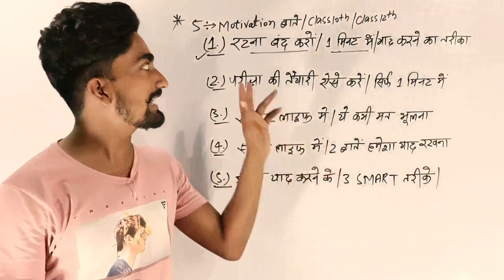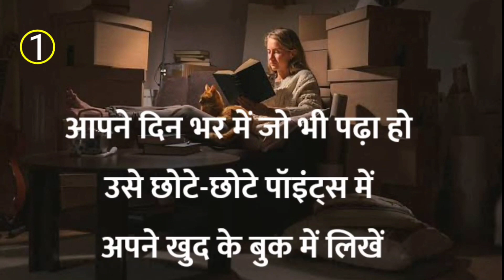कक्षा 10वी, 12वी| बोर्ड परीक्षा की तैयारी इस तरह से करे, सिर्फ 1 मिनट में| 400+ अंक| 10th & 12th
topper study daily routine
board exam ki taiyari kaise karen
best time table for 2023 board exam
topper student time table 2023
topper study routine
topper study time table
2023 board exam mein 90% kaise laye
padhne ka sahi tarika kya hai
padhaye karne ka sahi tarika
Board exam Mein copy Kaise likhen
Board exam mein likhane Ka Tarika
How to write board exam copy
UP Board exam Mein copy Kaise likhen
Bihar board exam Mein copy likhne ka tarika
2022 board exam Mein copy Kaise likhen
How to write board exam copy 2022 board exam
bina padhe copy kaise likhte hai
bina padhe copy kaise karte hai
bina padhe copy kaise kare
bina padhe copy kaise likhte hain
bina padhe copy kaise kiya jata hai
board exam me bina padhe copy kaise likhe
board exam me copy kaise likhe
bina padhe exam me kaise likhe
बिना पढ़े कॉपी कैसे लिखें
बिना पढ़े कॉपी कैसे लिखते हैं
बिना पढ़े कॉपी कैसे लिखा जाता है
exam me bina padhe copy kaise likhe
how to writen copy in board exam
without study
board exam
UP Board 10th Exam Date 2022 Time Table PDF Download
up board exam 2023 aaj
up board exam 2023 me aane wale question,
up board exam 2023 date sheet,
up board exam 2023 kab hoga today,
up board exam 2023 ka center kaise dekhe,
class 12 up board exam 2023 important questions biology,
up board exam 2023 class 10 model paper,
up board exam 2023 center list,
up board exam 2023 class 10 hindi paper solved,
up board exam 2023 class 10 syllabus,
up board exam 2023 class 12 hindi paper,
up board exam 2023 class 10 model paper science,